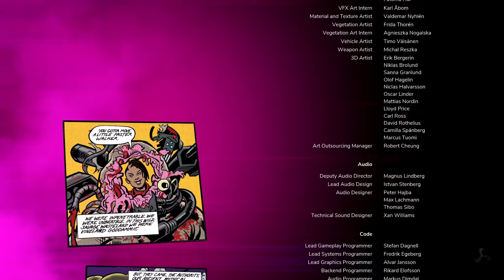RAGE 2 Steam PL - Gameplay 14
Karta graficzna: GeForce GTX 1080 Ti
Procesor: Intel(R) Core(TM) i7-8700K CPU @ 3.70GHz
Pamięć: 16 GB RAM (użyteczne 15.96 GB RAM)
Bieżąca rozdzielczość: 2048 x 1152, 60Hz
System operacyjny: Windows 10 Home